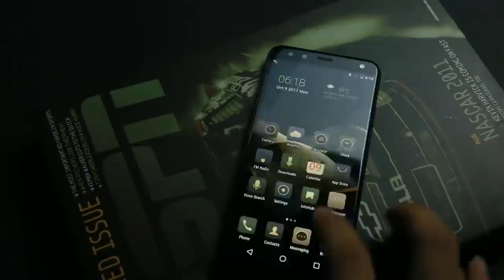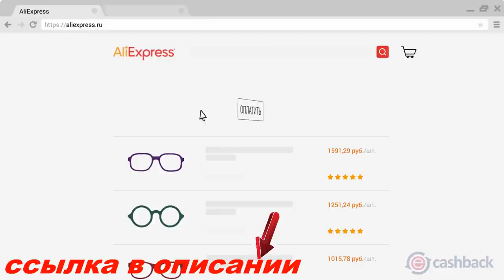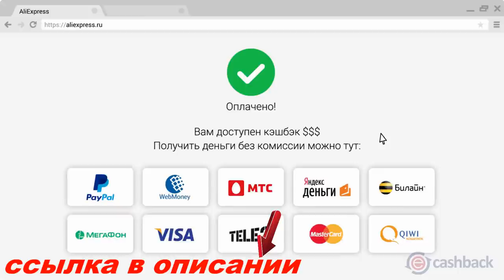Leagoo S8 Pro - NEWS! gadget x